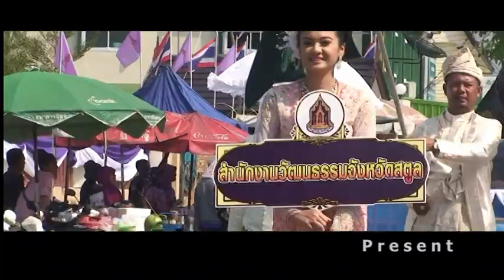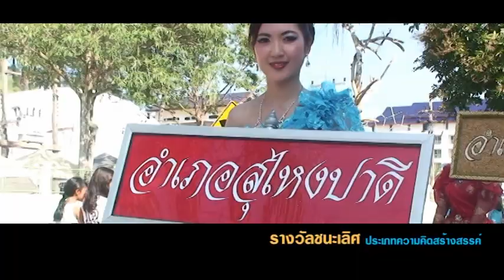พาเหรดงานของดีเมืองนรา2557 RTV